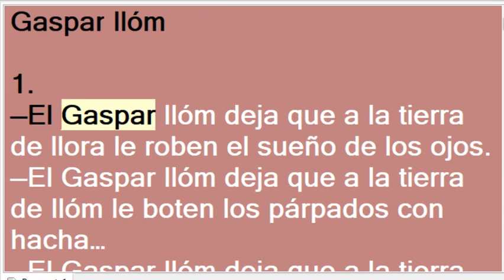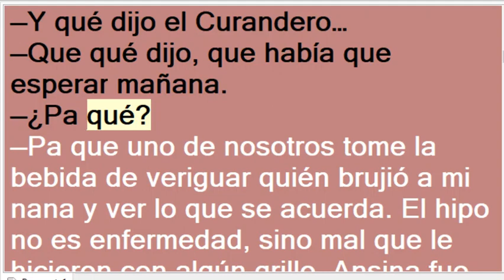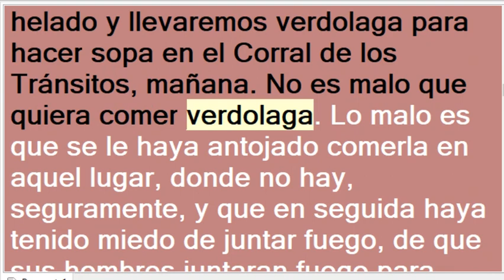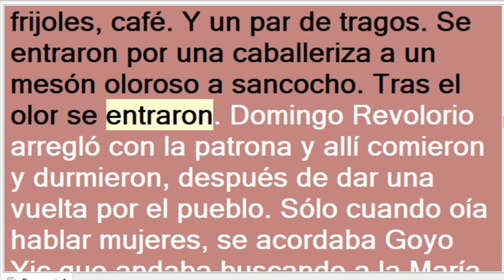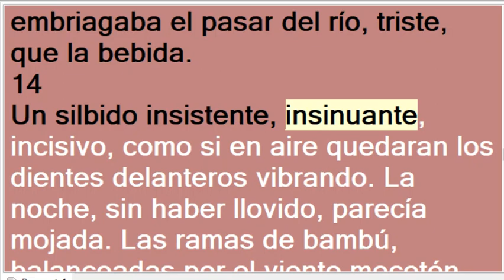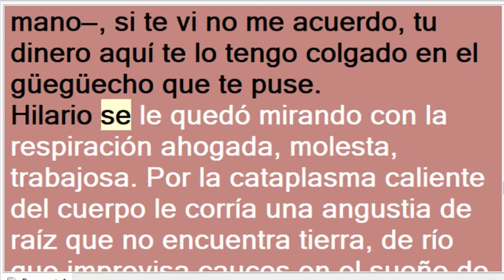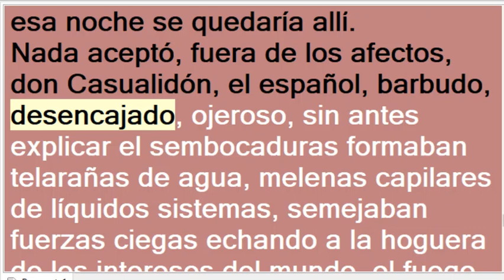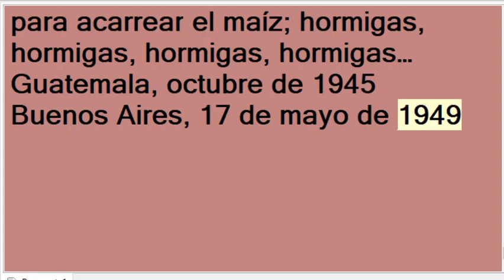Hombres de Maíz - Miguel Ángel Asturias